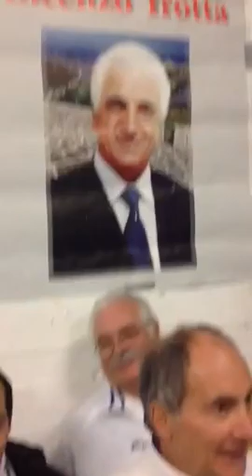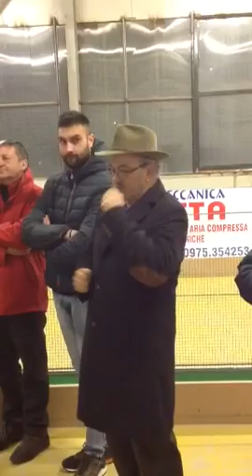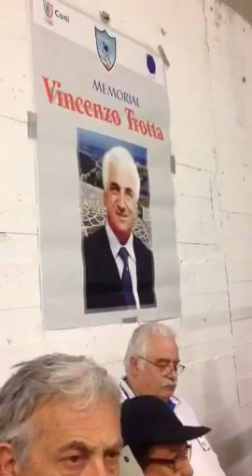1^ parte del 3 Memor.V.zo Trotta 2016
Una sintesi della prima parte del 3 Memorial V.zo Trotta 24/01/2016